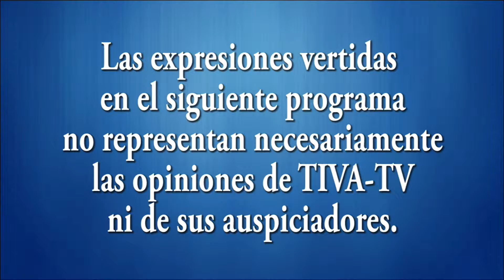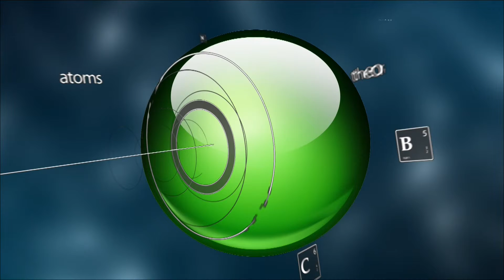Alternativa Visual 02-23-15 (01) - Casos Reales Atendidos por la Dra. Wilda Santiago